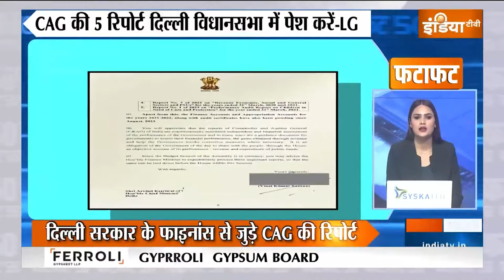Fatafat 50: Paper Leak | Farmers Protest News Update | PM Modi | Rahul Gandhi | SP-Congress